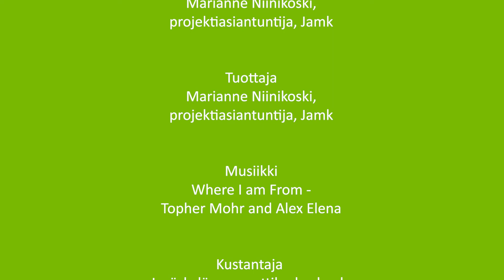Pienteurastamotoiminta - Karisalmen Kotiliha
Päämäärätietoisesti uutta liiketoimintaa pohjoiseen Keski-Suomeen- hanke esittelee ja välittää tietoa erilaisista maaseudun liiketoimintamalleista pohjoiseen Keski-Suomeen.

Hanketta rahoittavat Euroopan maaseudun kehittämisen maatalousrahasto, Keski-Suomen ELY-keskus ja Pohjoisen Keski-Suomen kunnat.